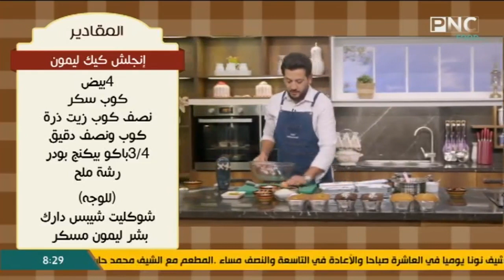طريقة عمل إنجلش كيك قهوة - إنجلش كيك ليمون | المطعم مع الشيف محمد حامد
من حلقة برنامج المطعم - الثلاثاء 20 سبتمبر 2022